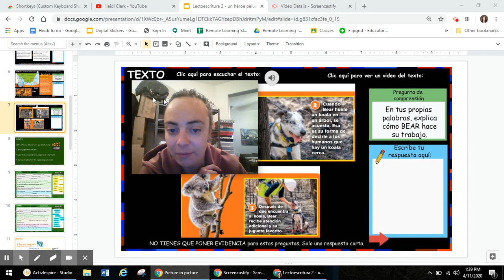Un Héroe peludo, Pata patrullera